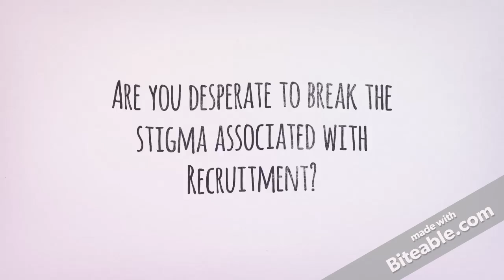Hello! Is it Bloc you're looking for?